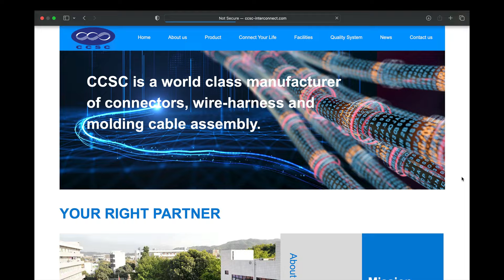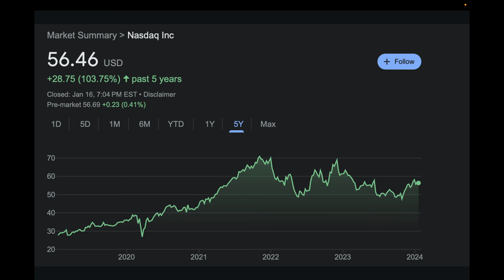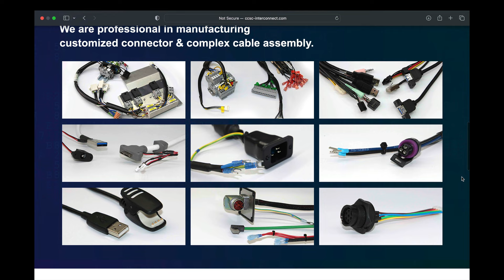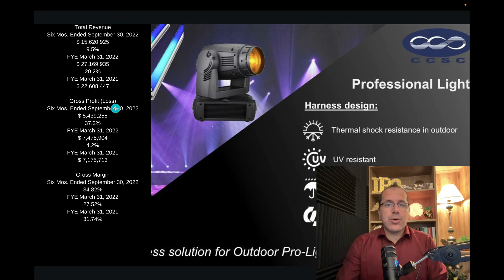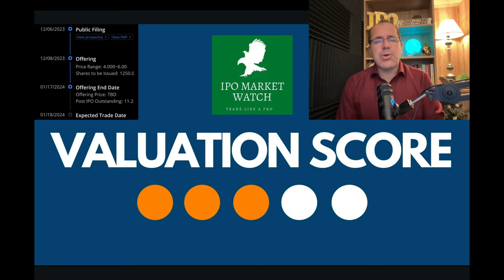IPO Review For CCSC Technology International Holdings Limited (CCTG)